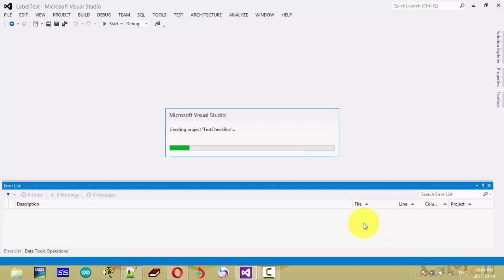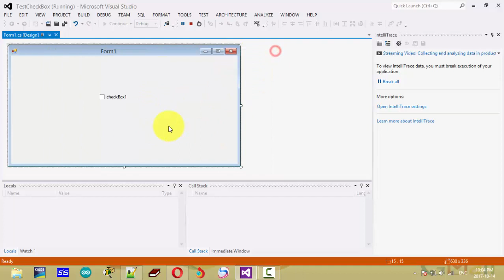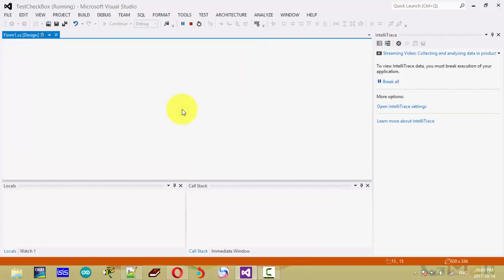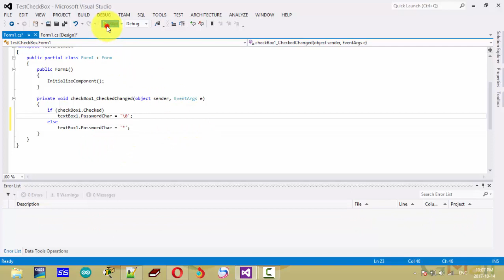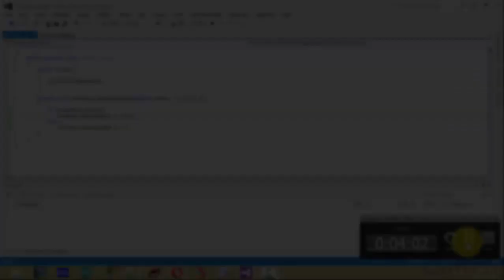How to Use CheckBox in C# Window Form Application for Basic in C Sharp Learning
if you want to get more videos computer technology please go to my channel:

- Learning Computer Technical
- Learning C++ Program
- Learning C# Program
- Learning Arduino
- Learning Electronic
- Learning Computer Network

Copyright By YouTube Channel: Thona Tann